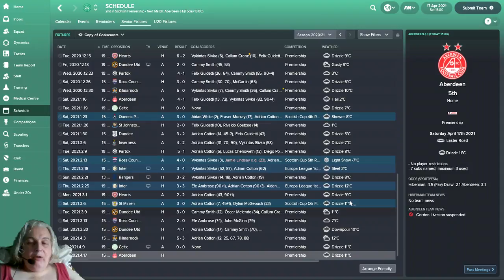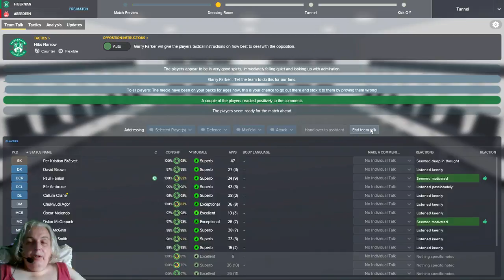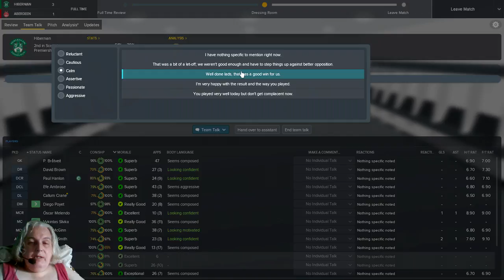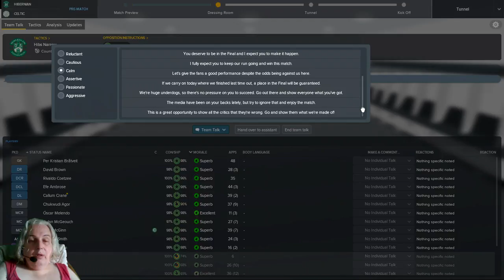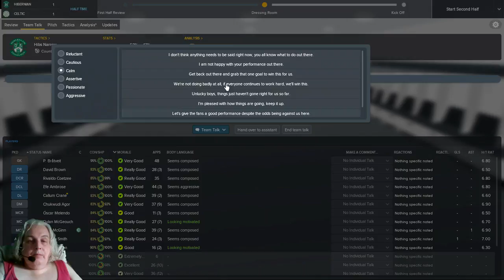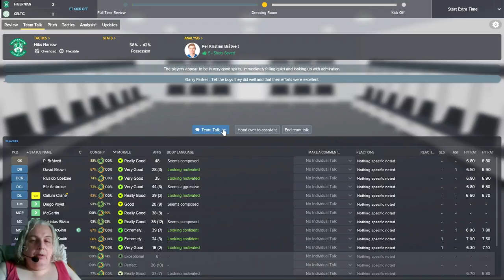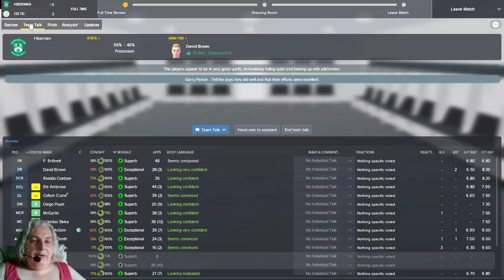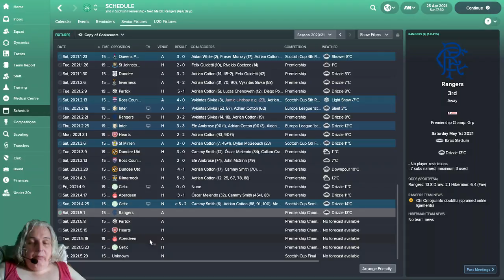Sunshine on Leith Ep48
Aberdeen in the League, and Celtic in the Cup Semi-Final.